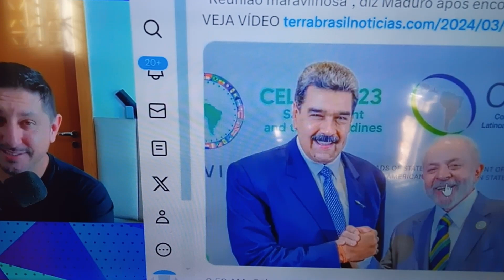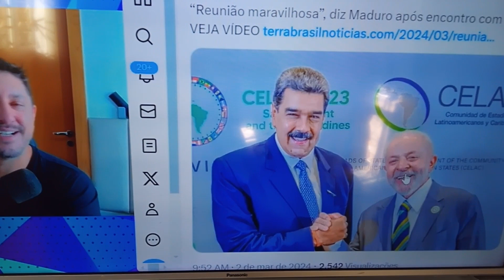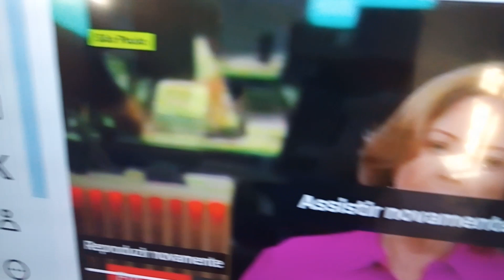GLOBO ACABA LUA DE MEL COM LULA